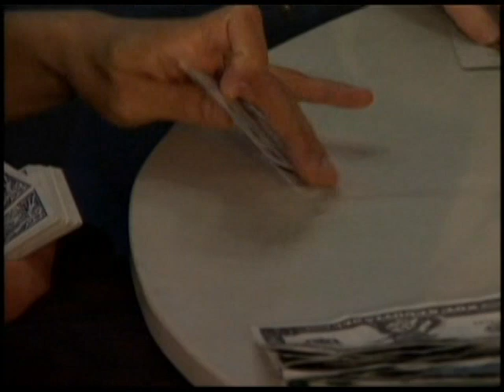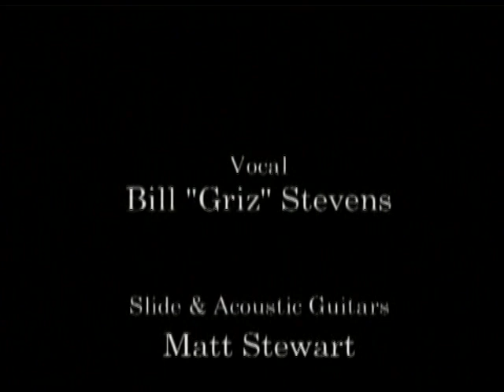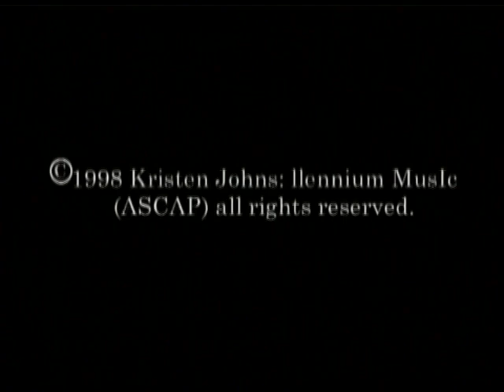Champaign Underground DELTA QUEEN (KristenJohns) ft GRIZ STEVENS & LEILA RAMAGOPAL PERTL née Haken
0:00, Larry Kanfer's Portrait of Delta Queen  (0:10,)
0:18, Bill "Griz" Stevens -vocals - as Gamblin' Man
0:56, Matt Stewart, slide guitar solo
1:11, André Mossotti, bass
1:49, Leila Ramagopal Pertl née Haken - as Delta Queen
2:15, Jeff Kerr, Les Paul Guitar - solo
2:34, Danny Deckard - drums (in Mighty Prankster t-shirt)
2:39, Jesse Brown - keyboards
3:00, Fatal Gambling Table Scene, City of New Orleans Train Car
3:21, Murder Scene
4:09, Guitar Solos 2
4:30, Shed Band Musicians, Griz's Farm
4:46, Gamblers light up, Vriner's location
4:49, Delta Queen Ghost - Roy Campbell/John Martirano special effects
5:22-6:28, Rolling Credits...
MUSICIANS:
Bill "Griz" Stevens - vocals, Matt Stewart - slide guitar, Jeff Kerr - finger-picked guitar,
André Mossotti - bass, Jesse Brown - keyboard, Danny Deckard - drums, Kristen Johns - songwriter, Mark Rubel, recording engineer, Jon Schoenoff - audio mastering...
STARRING: Bill "Griz Stevens & Leila Ramogopal Pertl (née Haken)
CO-STARRING Matt Stewart & Jeff Kerr...
VIDEO EDITOR: Jay Rosenstein...
AUDIO RECORDING & MIX ENGINEER: Mark Rubel; AUDIO MASTERING: Jon Schoenoff...
VIDEO DIRECTOR & PRODUCER: Kristen Johns...
VIDEO SPECIAL EFFECTS: John Martirano & Roy Campbell...
DELTA QUEEN: Leila Ramagopal Pertl (formerly Haken)...
GAMBLIN' MAN: Bill "Griz" Stevens...
GRIFTER OUTLAWS: Matt Stewart & Jeff Kerr...
GAMBLERS:
SHED MUSICIANS:
Julie Elder, Kathy Harden, Billy Galt,Josh Quirk, Al Chapman, Dave Cooper, Julie Elder, Todd Hebert,
Kristen Johns (Songwriter/Director) - on Jesse Brown's keyboards...
PORTRAIT PHOTOGRAPHER: Larry Kanfer...
COSTUMES: Krannert Center for the Performing Arts Theater Dept. & Pard's Western Shop...
CAMERA OPERATORS; Jay Rosenstein, Thanos Panagiotaros, John Martirano, Kristen Johns;  SOUND CREW: Tom Hebert, Todd Dare, Roger Cler;
PROPS: The Pawn Shop -Rantoul, International Galleries, Bill Mermelstein, Moto-Photo -Al Chapman
LIGHTING: F & G Lighting and Sound & Rushco Lighting...
LIGHTING CREW: Sean Fonner, Kevin McGuire, Dave Rushco...
CONSULTANTS: Gary Strater, Jay Rosenstein, Jon Schoenoff, Diana Zion Mossotti, Charlie Krebbs...
MAKE-UP: Debbie Stewart;  HAIR STYLIST, Danny Atteberry...
FILMED in 1996 - ON LOCATIONS IN CHAMPAIGN IL at VRINER"S DELIGHT -established in 1808, & City of New Orleans Limited, & Griz University - aka Griz's Shed - on his Farm out Monticello Rd...
EDITING LOCATION: BECKMAN - University of Illinois - on Holidays only/Professor Rosenstein🙏🏼...
CHAMPAIGN UNDERGROUND PROJECT: CDs 001, 002, 003 on the POGO RECORD LABEL...
PREMIERE of DELTA QUEEN (Kristen Johns) at THE CLARK BAR BUILDING/downstairs in the original location of MIKE N' MOLLY'S in 1998 - during the CD Release Party for Champaign Underground CD_002 - BEST KEPT SECRETS on the POGO LABEL...@champaignunderground​